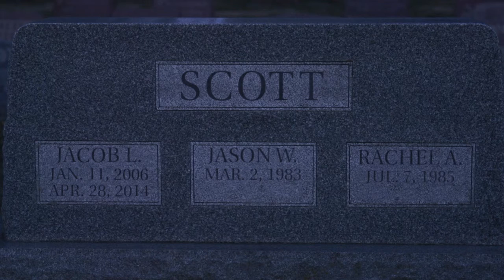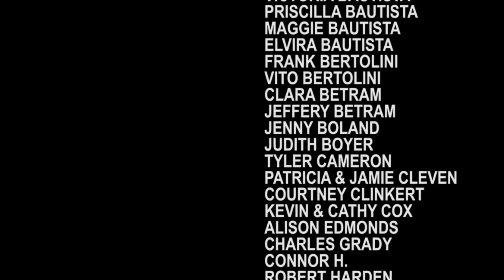Jacob Scott June2016